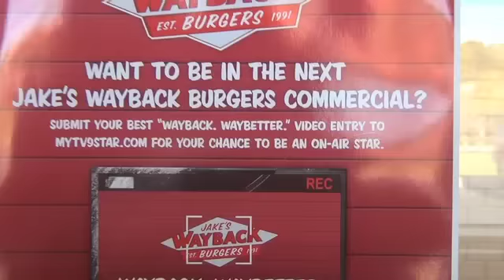Tulin, the MyTV9 Star, at Jake's Wayback Burgers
MyTV9 Star visits Stratford and Orange, CT. To be a contestant for Jake's Wayback Burgers commercial contest visit mytv9star.com